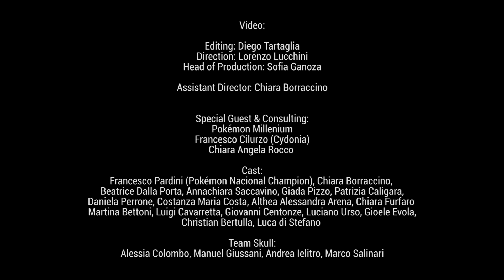Giorgio Vanni feat. Dago H. - SOLE E LUNA (Pokémon)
Giorgio Vanni - Sole e Luna (feat Dago H.) [Official Video]

Pre production: Daniele Cuccione.
Management: Antonio Laino
(LOVA MUSIC SRL)

Video Credits:
Editing: Diego Tartaglia
Direction: Lorenzo Lucchini
Head of Production: Sofia Ganoza
Assistant Director: Chiara Borraccino
Special Guest & Consulting:
Pokémon Millenium
Francesco Cilurzo (Cydonia)
Chiara Angela Rocco

Cast:
Francesco Pardini (Pokémon Nacional Champion)
Chiara Borraccoino
Beatrice Della Porta
Annachiara Saccavino
Giada Pizzo
Patrizia Caligara
Daniela Perrone
Costanza Maria Costa
Althea Alessandra Arena
Chiara Furfaro
Martina Bettoni
Luigi Cavarretta
Giovanni Centonze
Luciano Urso
Gioele Evola
Christian Bertulla
Luca di Stefano

Team Skull:
Alessia Colombo
Manuel Giussani
Andrea Ielitro
Marco Salinari

Art Graphics: Daniele Madio
Giorgio Vanni & Max Longhi T-shirts: Notprinted
Make-up and hair style:  Veronica Bonfanti
Giorgio Props:
Leonardo Brentani orafo
Roberto Cirielli (Boutique dell'artista)

Special Thanks:
Cristiano Savnito (Sound Workshop)
Mara Giavazzi